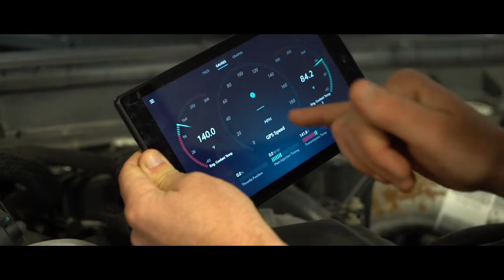DG'sTV: Never Trust Google - Mechanics Opinion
ATTENTION: When you have a stomach ache, Dr.Google is usually the first place people look. Dustin wants you to know why thats not the best option, especially when its your vehicle thats feeling ill.

On this episode of DGsTV, Dustin talks about the importance of vehicle health, and when to consult the professionals. 👨‍⚕️

Sit back and enjoy handfuls of your kids Halloween candy!